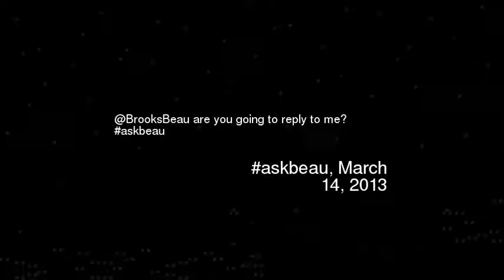rooksBeau are you going to reply to me askbea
Brooksbeau are you going to reply to me askbeau
Video made based on original works by 'areroom janoskians'; by 'ForeverFearlessxxx13'; by 'liamkylesullivan'; by 'june pop'; by 'Janoskians'; by 'Katie Soper'; by 'MaximBady'; Soundtrack by: Res Band. Following morning - The wormed meat. On 'Battleship Potemkin''